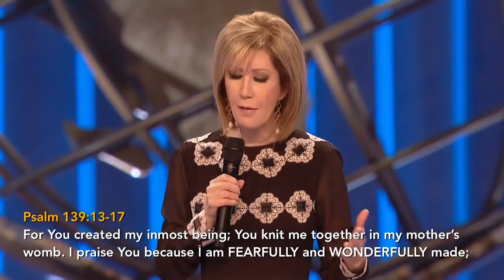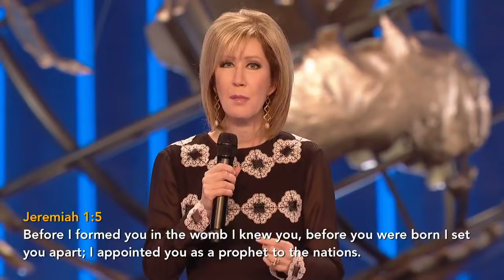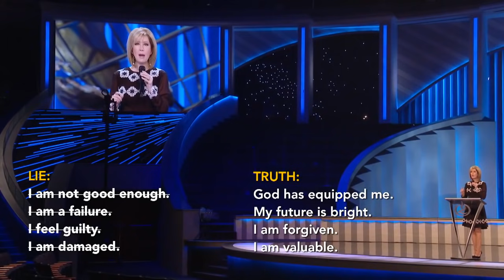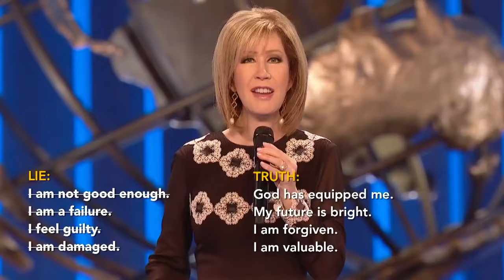Removing Negative Labels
Over time we have all accepted labels that have been placed on us. Some are good and push us forward in life, while others are negative and are what hold us back from total freedom and transformation. In part 2 of the "Freedom and Transformation" series, Lisa encourages us to remove those negative labels and replace them with what God says about us!

Don't forget to rate and review all your favorite episodes. Listen now